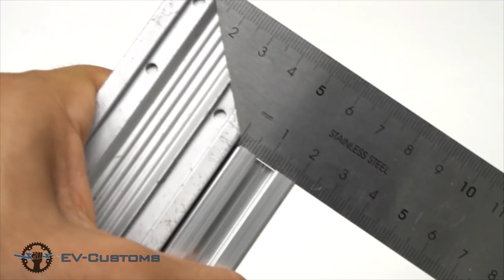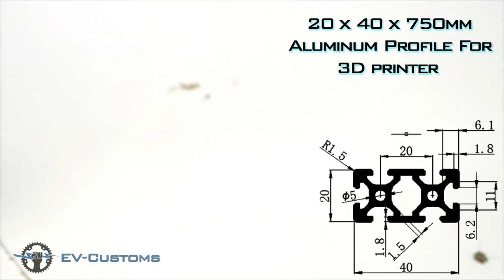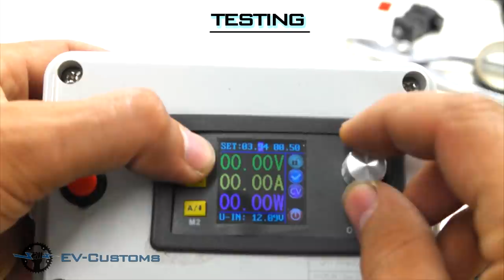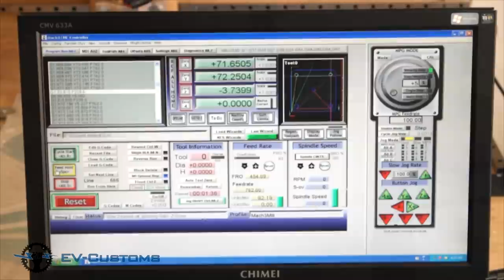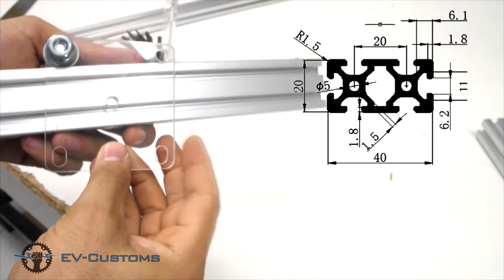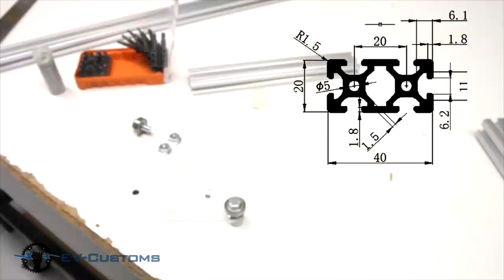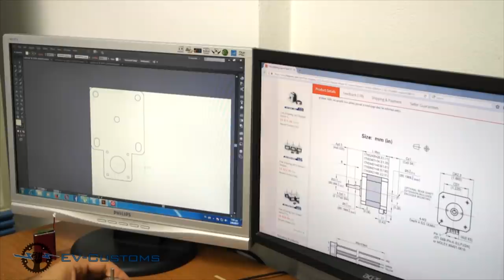$35 DIY Motorized Camera Slider With IR Remote control for DSLR or Action cameras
On this video you will see how to make your own step by step how to build your own  Professional Camera Slider for Action cameras DSLR and more, the frame  can withstand a lot of weight without curving,
Stepper motor is control by IR remote control,  stepper motor can control speed and directions forward and  backward.

STEPPER MOTOR: motor 42 motor Nema 17 motor 1.7A  (17HS4401)  $6.88

CNC 3D Printer Parts European Standard Anodized Linear Rail Aluminum Profile Extrusion 2040 for DIY 3D printer 750MM $14.11

DC DC Step Up Converter USB 0.9V ~ 5V to 5V 600MA DC Booster Power Supply Mini  $1.10

608ZZ 8x22x7mm miniature deep groove ball bearing  x4 $2.00

GT2 Timing Pulley Bore 5mm + 5M GT2 timing Belt